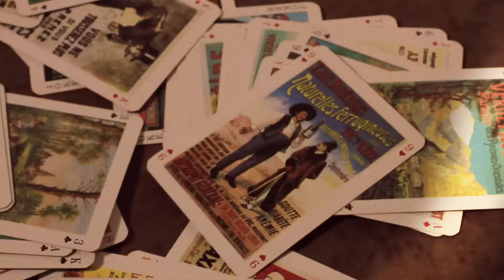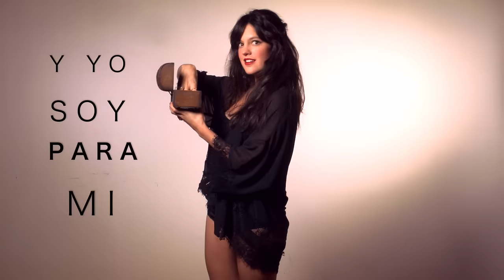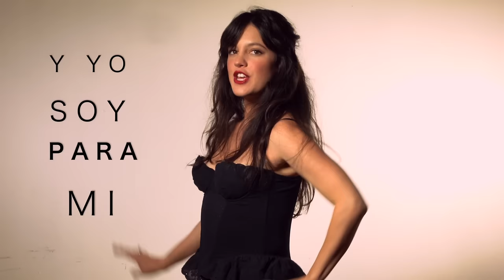Madame Récamier - Mí Corazón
Powered by Bleupelle